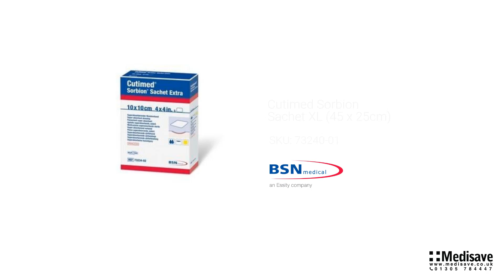Cutimed Sorbion Sachet XL 45 x 25cm 73240 01